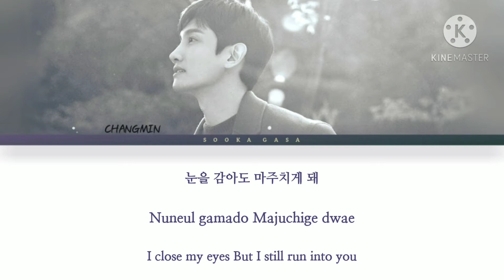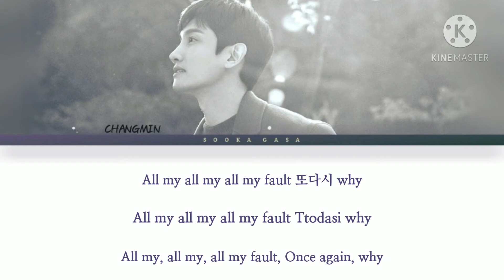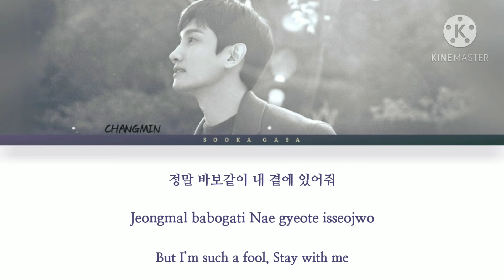MAX CHANGMIN (최강창민) 'All That Love' Lyrics (Han/Rom/Eng)